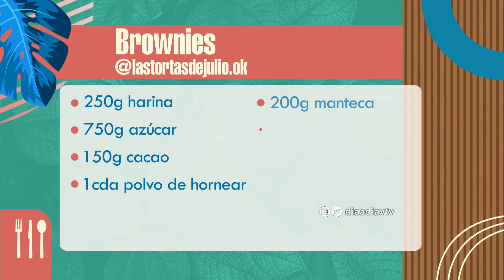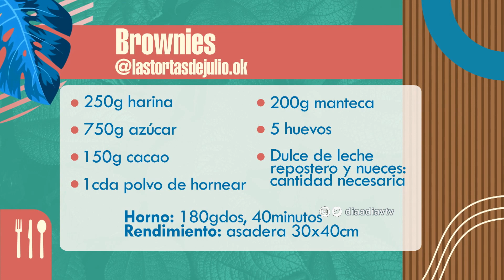Pastelería con Julio Morère: Brownie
El pastelero Julio Morère nos prepara brownie.